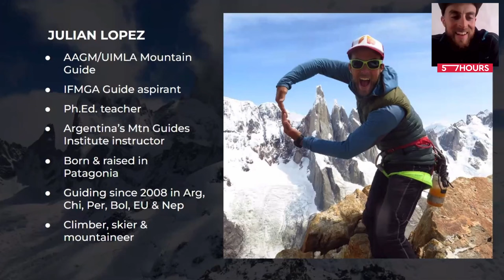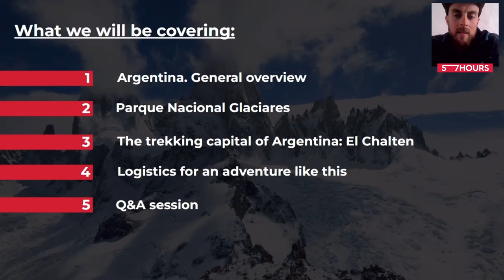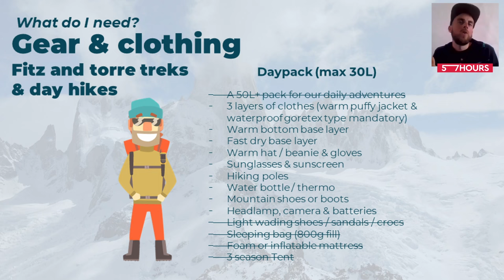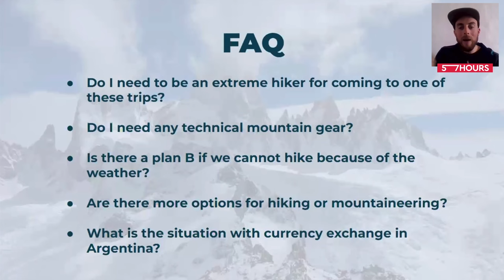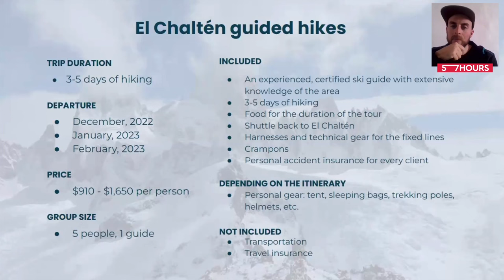Patagonia Trekking Trips: The Ultimate guide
🔗zThe mountains of Southern Patagonia hide some of the best hiking trails in the world. Prep for your Patagonia trekking trips with local hiking guide Julián López.

Welcome to Patagonia — the heart and soul of outdoor adventure in Argentina! Enveloped by oceans and dominated by the Andes, this rugged region in the south of the country boasts some of the wildest landscapes in the world.
Local UIMLA Guide Julián López has spent his entire life exploring and guiding in Patagonia— and now he’s here to show us the full splendor of its hiking trails. Tune in to find out all about the primeval forests, icy lagoons, and vast glaciers gathered under the striking spires of Fitz Roy and Cerro Torre!
If the photos aren’t enough to fuel your daydreams about experiencing the untamed wilderness of Patagonia, tune in to this webinar and learn how to plan your own trip.

This adventure talk covers:
0:00 Meet the host, Julián López
2:47 A general overview of Argentina
9:49 What is the Parque Nacional Glaciares
17:09 Hiking the Fitz Roy and Cerro Torre Massifs
24:12 Loma del Pliegue Tumbado
25:15 Hiking the Huemul Circuit and Ice Trek
30:49 The clothes and gear you’ll need
32:41 Some frequently asked questions
35:58 Dates and prices

Is hiking in Argentina on your bucket list, too? Which part of the trip is the most stunning to you? Do you have any tips for hiking in Argentina of your own? Leave your answers in the comments below!